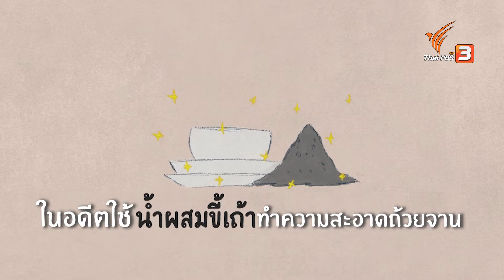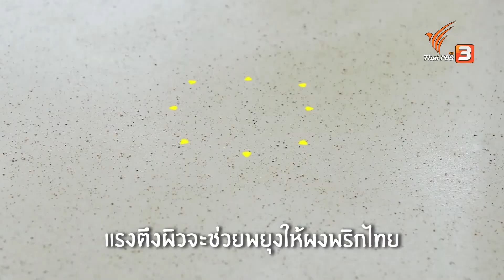คุณสมบัติลับของน้ำยาล้างจาน : คิดส์เรียนรู้ (13 มิ.ย. 63)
เมื่อเราจุ่มนิ้วลงไปในน้ำยาล้างจาน แล้วนำนิ้วไปจุ่มต่อในน้ำเปล่าที่มีพริกไทยโรยอยู่ จะทำให้ผงพริกไทยกระจายตัวออกทันที เพราะผิวหน้าของน้ำมีแรงตึงผิว ช่วยพยุงให้ผงพริกไทยลอยน้ำได้ แต่เมื่อเจอกับน้ำยาล้างจาน ที่มีคุณสมบัติลดแรงตึงผิว จะทำให้แรงตึงผิวของน้ำบริเวณนั้นลดลง ชมย้อนหลังรายการ Kid Rangers ปฏิบัติการเด็กช่างคิด ได้ที่